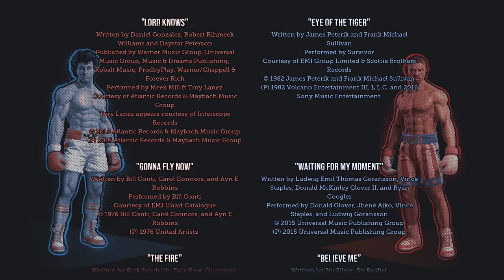Let's Play: Big Rumble Boxing - Creed Champions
Sporting various boxers from the Rocky movies, this boxing title plays less like a boxer in the form of Punch-Out and more like a traditional fighting game, though there's a degree of technique you'll need to learn in order to be as successful as possible